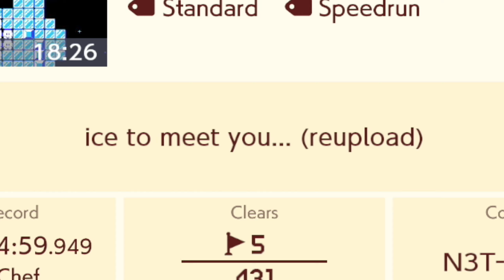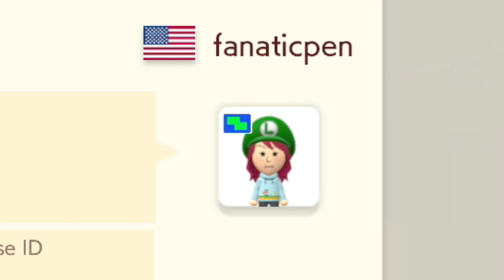I was sent some REALLY HARD Mario Maker Levels!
Y'all just had to send me some really hard, really challenging and really technical Mario maker levels huh...

Welcome to the viewer levels series! The name is self-explanatory, but I play your levels!

***CHAPTERS***
0:00 Intro
0:16 Icy Hops by Cosmic
5:27 Sledge Bro Survival by SledgeBro1
7:06 repeated level oops
7:59 Link's Puzzle Adventure by PenguinCIS
12:67 Dropsicle Dungeon by Exoryn

OTHER NETWORKS!

EQUIPMENT!

POWER-UP NAMES!

Mushroom = Sam
Fire Flower = Diego de la Fuego
Ice Flower = Lou Frost
Propeller = Vincent
Mega Mushroom = Hugh Normis
Mini Mushroom = Clyde
Star = Stacy
Acorn = Ally
1Up = Kevin Uhp
Penguin Suit = Gunther
Hammer Suit = Hank
Builder Suit = Bob (RIP)
Super Bell = Percy
Super Leaf = Autumn
Golden Block = Don
Blue Shell = Sophia
Boomerang Flower = Conner
Double Cherry = Thomas